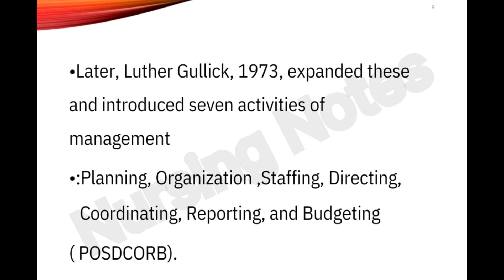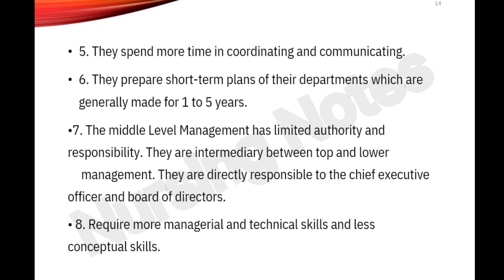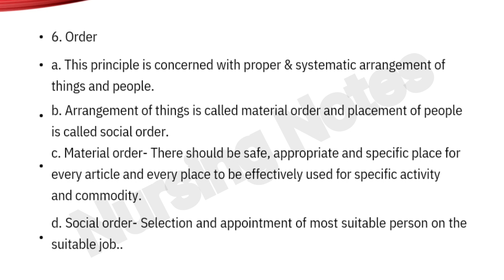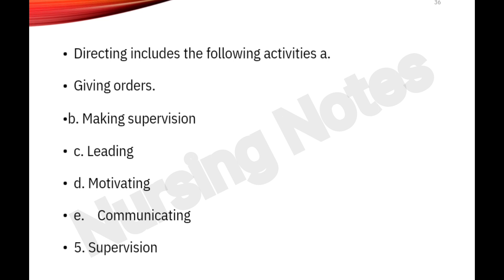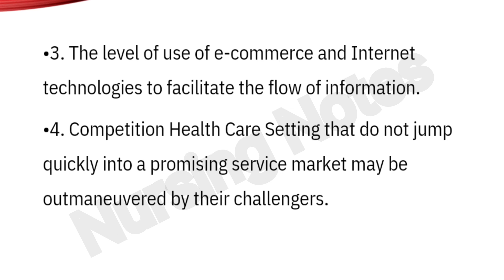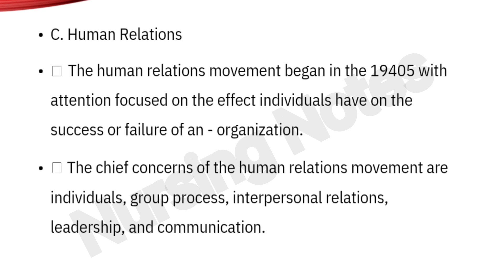Management in Nursing || Bsc nursing students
Management may be defined as the art of securing maximum results with a minimum of effort so as to secure maximum prosperity and happiness for both employer and employee and give the public the best possible service.